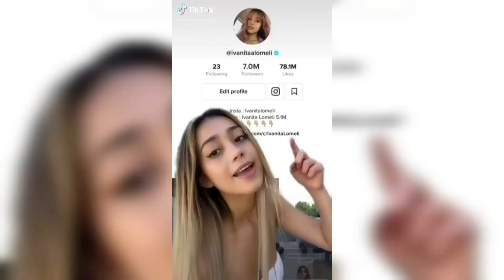Darius and Maddie | How We Work Out At Home 😎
TEXT OUR PHONE NUMBER! (301) it
245-2201

WE ARE GOING TO POST EVERYDAY IN THIS MONTH!

TURN ON POST NOTIFICATION FOR A SHOUTOUT!